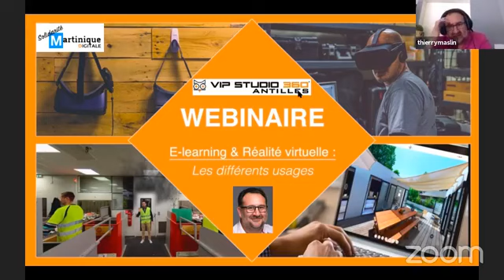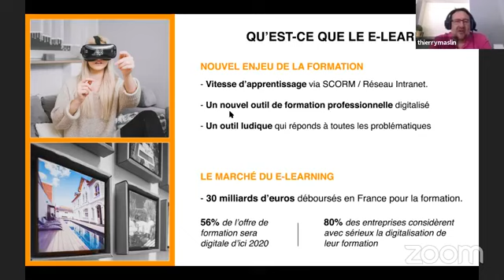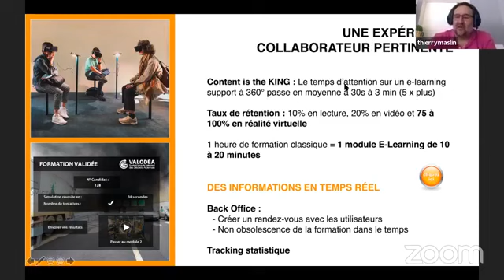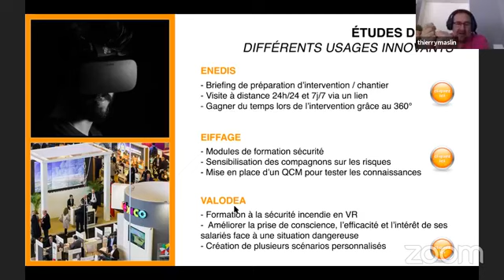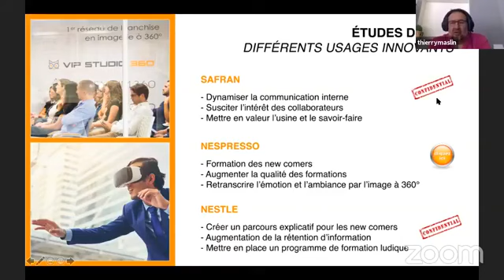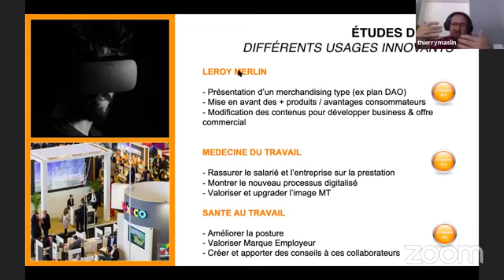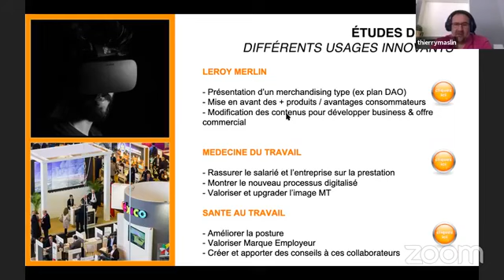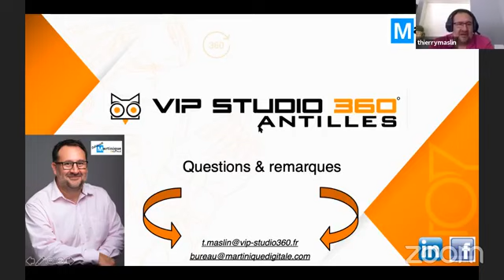Video Live / e-learning & réalité virtuelle - Les différents usages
Comment améliorer la compétence de nos collaborateurs ?
Comment personnaliser la formation de nos équipes ?
Comment passer de 20% à + de 75% d'assimilation des contenus ?
Le digital learning ou e-learning indexé avec de la visite virtuelle interactive et de la réalité virtuelle répondent à ces questions.
Projeter et immerger les "apprenants" dans leur environnement de travail personnalise la formation. Elle améliore très nettement l'intégration du contenu dans l'intégration, la sécurité, le merchandising, la vente, le bien être au travail.
Son mode nomade permet également d'améliorer la compétitivité des entreprises en permettant une formation riche et variée aux plus prés des équipes.